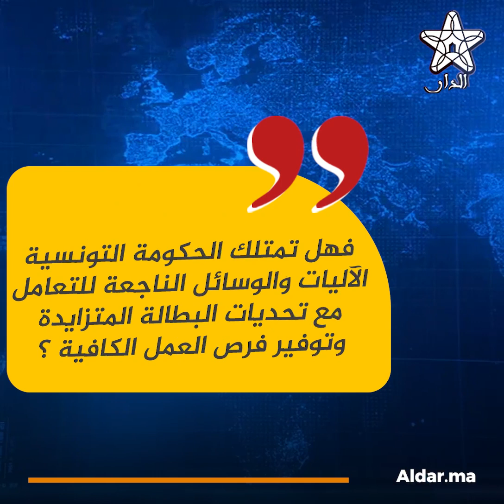البطالة في تونس: هل تمتلك الحكومة استراتيجية فعّالة للتصدي للأزمة ؟